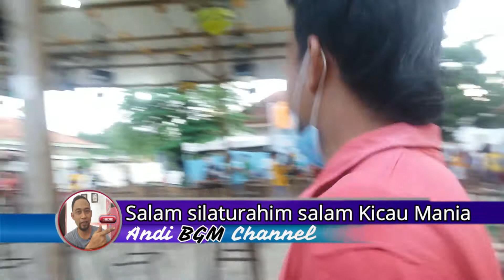LB. Paud Balibu Batman 👉 Milik Mr. Dayat - Lap. Chiakara BC || Latber Rabu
Debutan baru lovebird batman milik om Dayat Gondrong